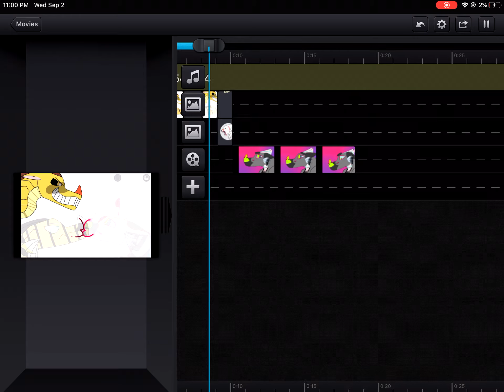Wip + tweening read desc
Yes flip a clip is giving me a hard time again